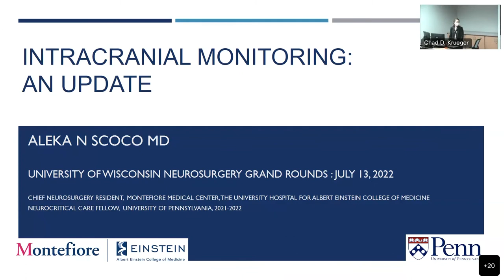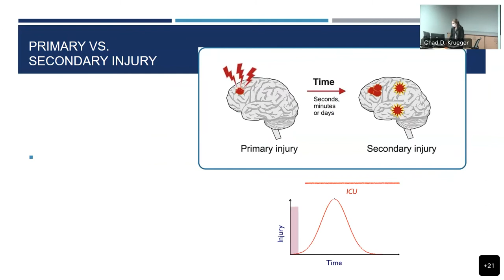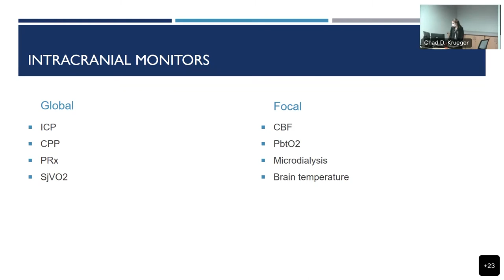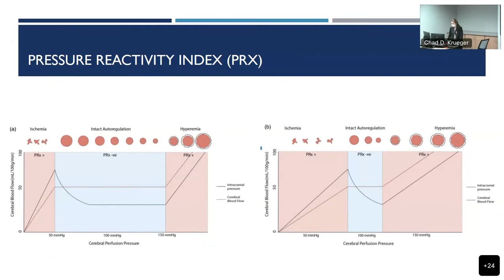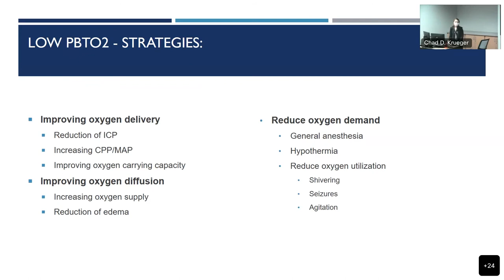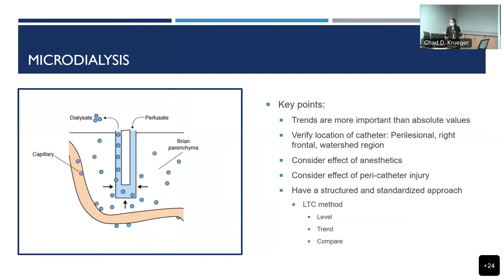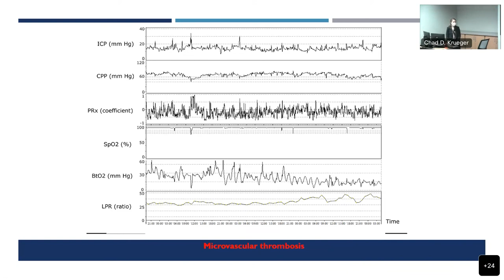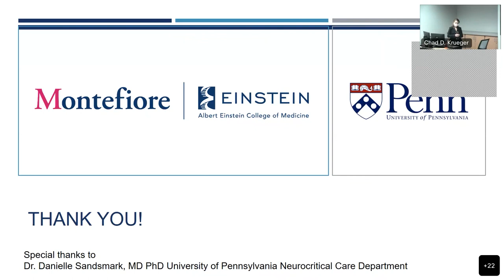UWSMPH, Dept of Neurosurgery, Grand Rounds Speaker Dr Aleka Scoco Title Intracranial Monitor